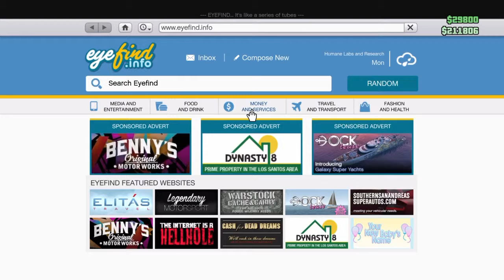GTA 5 Beast vs Slasher with Friends - Putting Money in the Bank